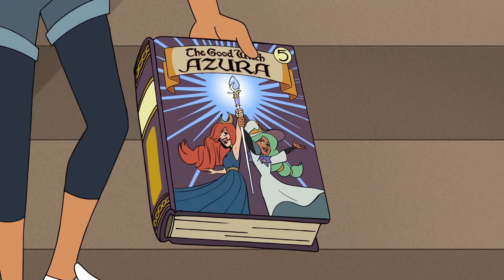The Owl House - DisneyCember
It's had a rough production history, but it's grown a huge following. What are Doug's thoughts on Disney's latest cartoon epic? Let's take a look at The Owl House.

The Owl House is an American animated fantasy television series created by Dana Terrace that aired on Disney Channel from January 10, 2020, to April 8, 2023. The series stars the voices of Sarah-Nicole Robles, Wendie Malick, Alex Hirsch, Tati Gabrielle, Issac Ryan Brown, Mae Whitman, Cissy Jones, Zeno Robinson, Matthew Rhys, Michaela Dietz, Elizabeth Grullon, and Fryda Wolff.